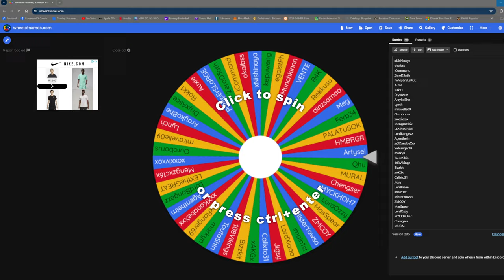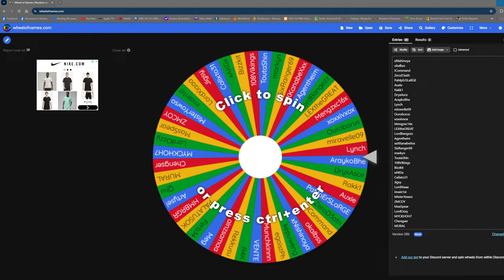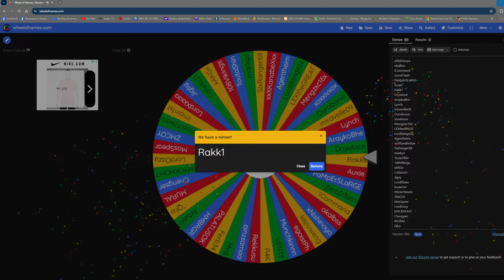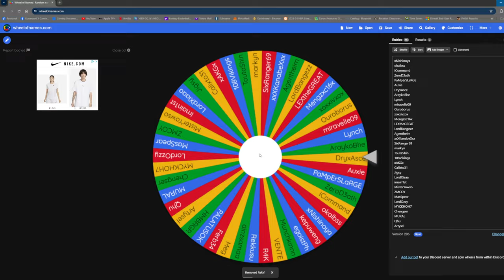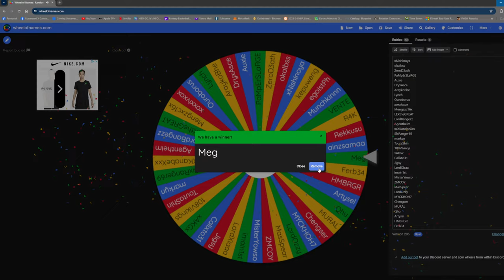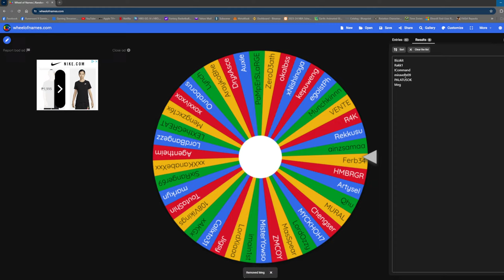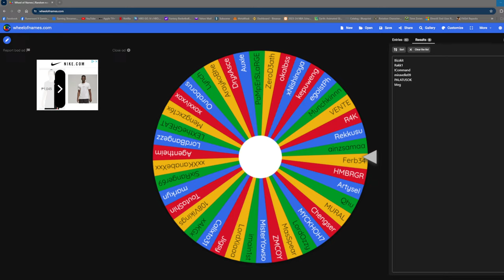Night Crows Global - Impaler Daily Grind / Guild Dungeon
Support Code: Rune#0954

Server: ASIA1-SEA108 Rook
IGN: 十Runerouni十
Class: Impaler (Warrior Spear 2nd Advancement)